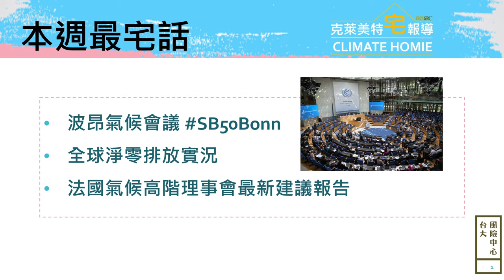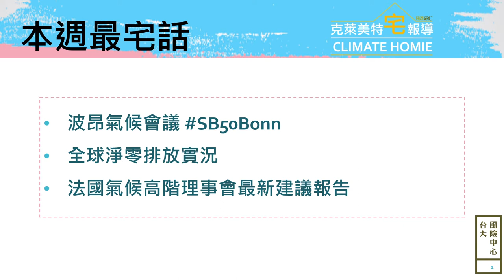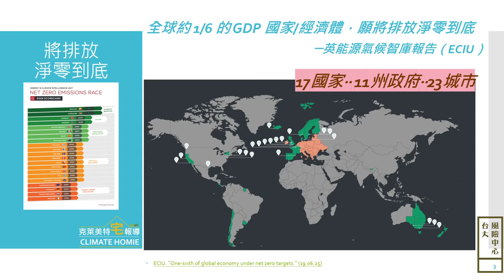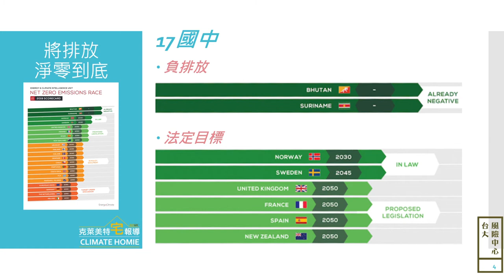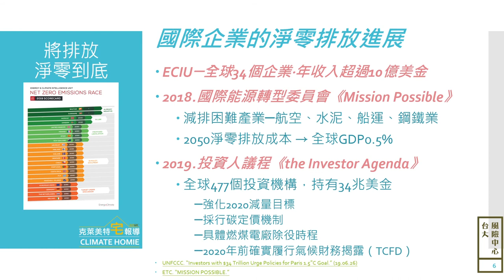【台大風險中心】克萊美特宅報導_EP06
【克萊美特宅報導Climate Homie_EP06】
主要新聞內容擷取時間：20190624~0705
讓你宅著就知道國際氣候能源大小事 快速瀏覽本期重點
👌波昂氣候會議
★IPCC SR1.5宣告出局
★京都時期的碳權使用
★華沙損失與損害機制
★巴黎協定規則書
👌全球淨零排放實況
★全球約 1/6 的 GDP 國家/經濟體，願將排放淨零到底
★17國家、11州政府、23城市─淨零排放中
👌法國氣候高階理事會最新建議報告
★有淨零排放目標很好，但要再3倍的努力

【新聞來源】
💨UNFCCC. “Bonn Climate Conference Ends with UN Call to Fully Deliver on Paris Agreement Mandates.” (19.06.27)
💨CHN. “UN report on 1.5C blocked from climate talks after Saudi Arabia disputes science.” (19.06.27)
💨CHN. “Bonn climate talks end with Saudis and Brazil defiant.” (19.06.27)
💨 CHN. “Wealthy countries resist global tax on carbon offsets.” (19.06.25)
💨Climate Tracker. “WE SUMMARISED WHAT HAPPENED AT BONN SB50. ” (19.07.02)
💨 ECIU. “One-sixth of global economy under net zero targets.” (19.06.25)
💨 UNFCCC. “Investors with $34 Trillion Urge Policies for Paris 1.5°C Goal.” (19.06.26)
💨 ETC. “MISSION POSSIBLE.”
💨 CHN. “France off track for ‘ambitious’ climate goal, advisers warn.” (19.06.25)
💨 CHN. “France introduces 2050 carbon-neutral law.” (19.02.08)
💨 Reuters. “France sets 2050 carbon-neutral target with new law.” (19.06.28)